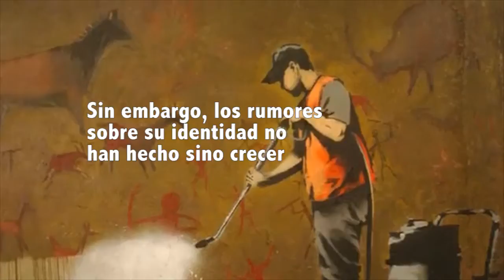¿Quién se esconde detrás de Banksy?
Hace pocos días, un grupo de matemáticos señaló a Robert Gunnigham, un londinense de unos 40 años, como el nombre que hay detrás de Banksy. No ha sentado bien en ciertos ámbitos que se quiera desenmascarar al artista, ya que, además, la técnica utilizada por los científicos, el `perfil geográfico´, no es definitiva.